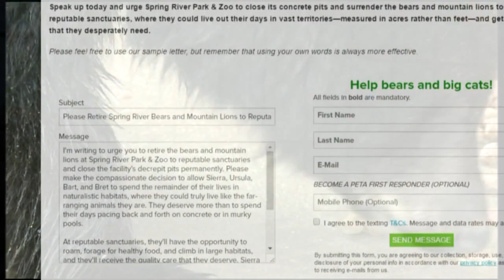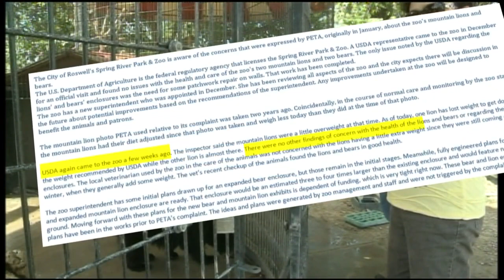PETA demanding Roswell zoo set bears, mountains lions free